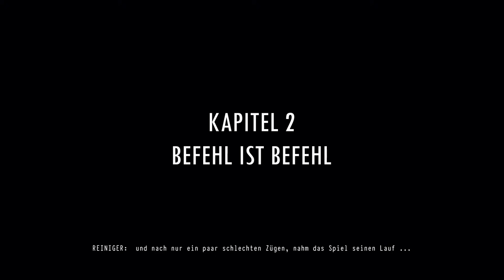DAYMARE 1998 [Indie Horror] 🧟 003 - Brutaler Verrat